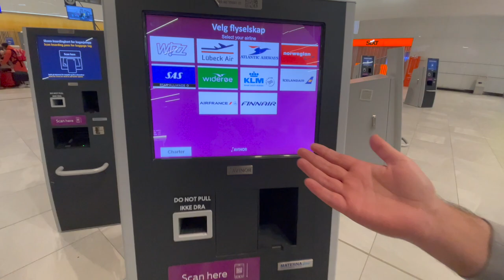Goodbye Norway, Hello Saudi arabia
●▬▬▬▬▬▬ஜ۩۞۩ஜ▬▬▬▬▬▬●

About DW Vlogs Official:
DW Vlogs Official is a partner verified YouTube channel. I make videos about my traveling, Cultural and personal life experiences in Urdu, Hindi and English.

●▬▬▬▬▬▬ஜ۩۞۩ஜ▬▬▬▬▬▬●